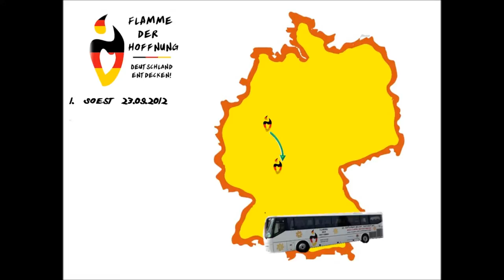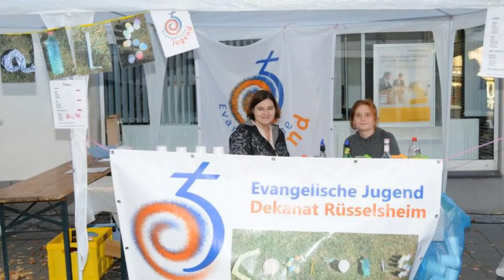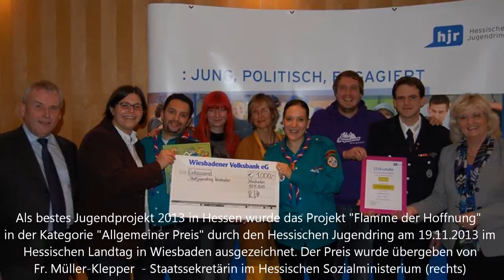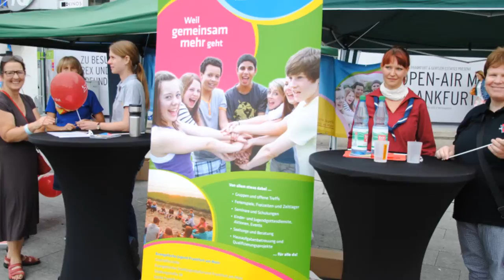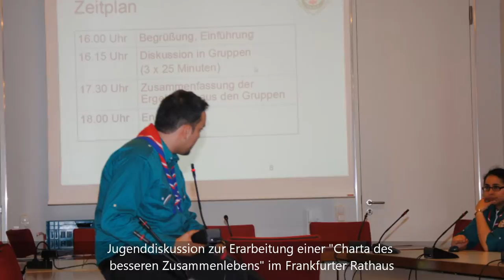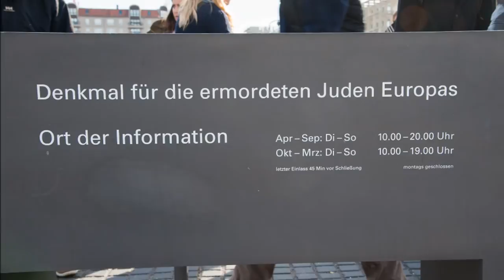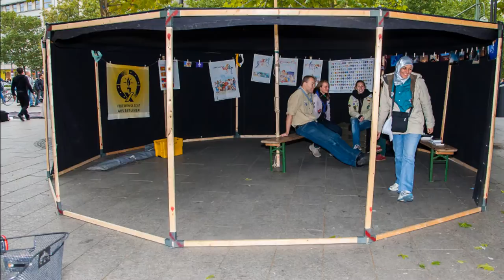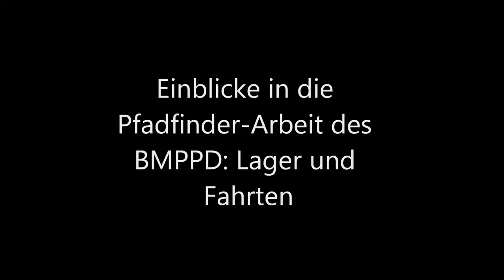"Flamme der Hoffnung" - ein Projekt des BMPPD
„Der Islam ist Teil von Deutschland.“ Mit dieser Botschaft der Hoffnung wurde eine neue Perspektive im gesellschaftlichen Zusammenleben in Deutschland eröffnet. Der Bund Moslemischer Pfadfinder und Pfadfinderinnen Deutschlands (BMPPD) knüpft an diese Botschaft der Hoffnung an. Mit dem erprobten Projektkonzept „Flamme der Hoffnung“ soll insbesondere durch die Einbindung der Jugend als Hoffnungsträger die Bundesrepublik Deutschland mit ihrer Historie und ihren Menschen neu entdeckt werden und damit ein besseres Zusammenleben gefördert werden.

Die Flamme der Hoffnung soll den Jugendlichen dabei helfen ein besseres Verständnis der deutschen Geschichte zu erlangen und insbesondere der damit verbundenen gesellschaftlichen Verantwortung für ein friedliches Zusammenleben. Ebenso sollen Vorurteile und Barrieren beseitigt werden zugunsten eines hoffnungsvolleren Gesellschaftslebens, in dem das friedliche Miteinander von verantwortungsbewussten Bürgern seinen Platz findet. Dafür stehen die Elemente Feuer und Hoffnung.